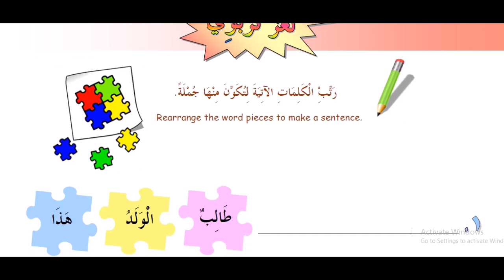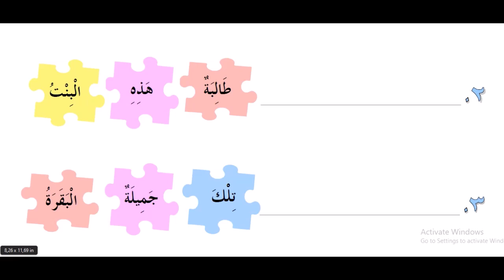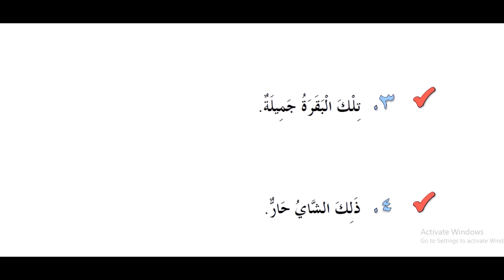8 kitob 5 dars